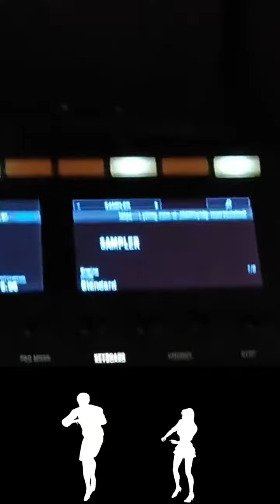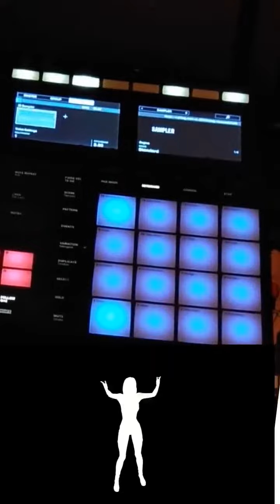The Dance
boombap produced by Worldtor Beatz